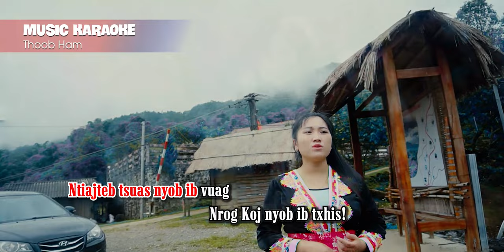Kuv Tsis Qaug Zog KARAOKE || Thoob Ham - Nkauj Hmoob